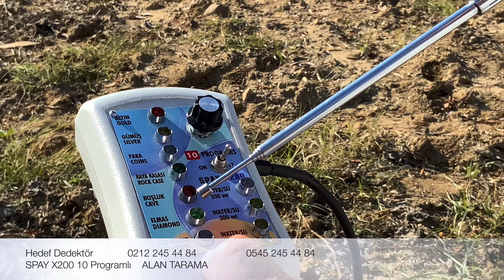Altın Arama Dedektör Fiyatı;3500TL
SPAY X200 %100 DEFİNEYİ BULAN ÇUBUK

Alan Tarama Cihazımızın tarama mesafesi 500 metre mesafe 12 metrede derinliğe sahiptir. Daha ayrıntılı bilgi alabilmek için Mail, Cep Telefonu ve Sabit Numaralarımızdan bizlere ulaşabilirsiniz..KAPIDA TESLİM- ÜCRETSİZ KARGO 2 YIL GARANTİLİ

Teknik Özellikler:
Mesafe 500 metre aralığında.
Derinlik : 12 metre. Metalin toprak altında kalma süresi ve çapına bağlıdır.
Toprak ayarı : Otomatik.
Kullanma Kılavuzu
1-Antenden derinlik tespiti yapabilirsiniz
2- 1 adet 9 volt pille çalışma ve isteğe bağlı şarjlı pil kullanabilme
3- Otomatik Toprak ayarı özelliği ile minerallerden etkilenmez
4- Her arazi şartında kullanılabilir Mineralli topraktan ve yüksek gerilim hattından hiç birsekilde etkilenmez
5- Yalnız Altın,gümüş,boşluk,su,elmas,coıns(para) tespit aramaları için(SU SONDAJ ÇALIŞMALARI İÇİN 400 METREDEN SU BULUR)(KAYA KASALARINI,DERE YATAKLARINDA ALTIN ARAMA ÖZELLİĞİNE SAHİPTİR)
6- Dağınık haldeki gömüleri kısa sürede tek tek tespit eder
7- Geniş bir alanı kısa sürede tarama imkanı sağlar
8 12 mt derinliğe kadar arama imkanı
9 – anten sistemi ile derindeki gömüleri maxımum algılama
10- Türkçe Kullanma Kılavuzu
11-HAZNELİ İÇERİSİNE  NE KOYARSANIZ ONU BULUR
12-ÖZEL AMERİKAN ANTENLİDİR